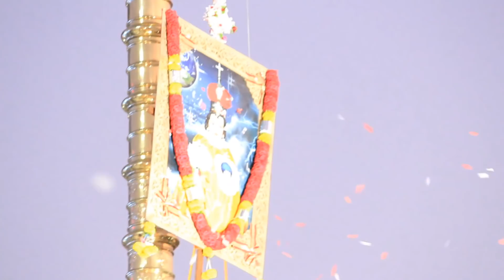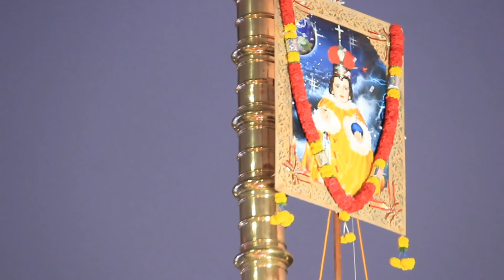4th January 2019| 48th Flag Hoisting by Dr. Peter Machado| Infant Jesus, Viveknagar, Bangalore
48th Annual Feast of Infant Jesus Church
4th January 2019; flag hoisting by
Archbishop of Bangalore, Dr. Peter Machado
viveknagar, Bangalore.